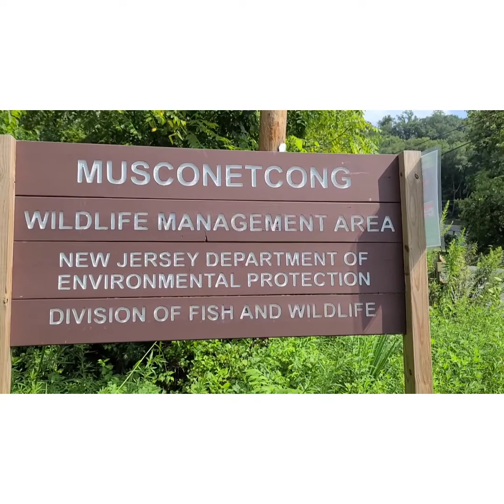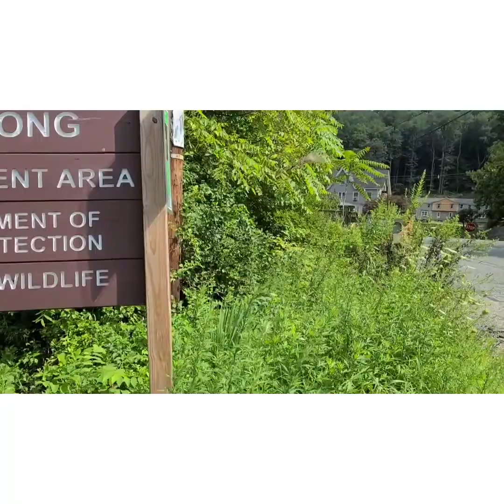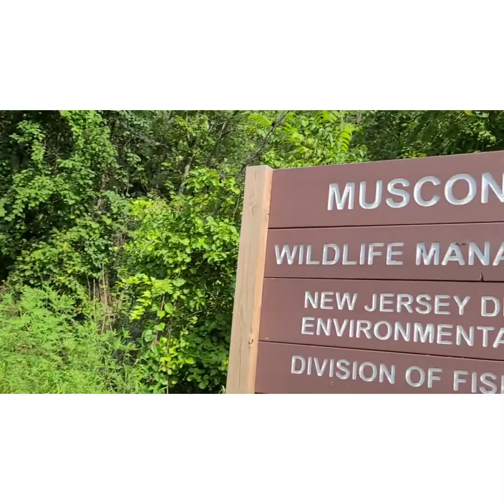Musconetcong River / New Jersey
Beautiful river to visit. The river might be shallow, but it's really cool and so clear! I had so much fun spending time here with ate Rowena and her grandkids.